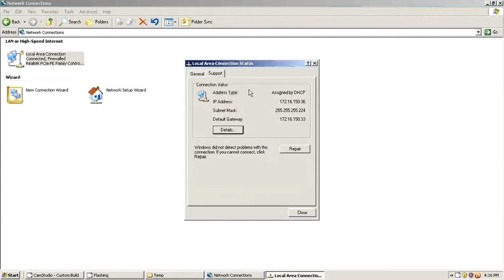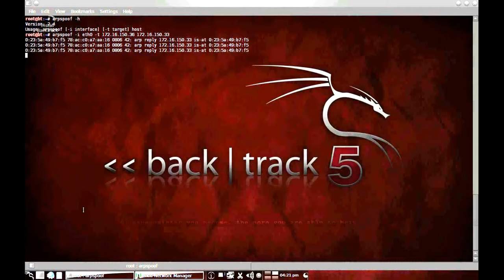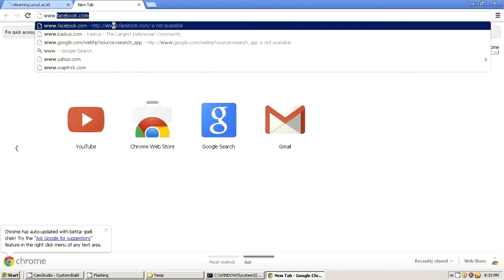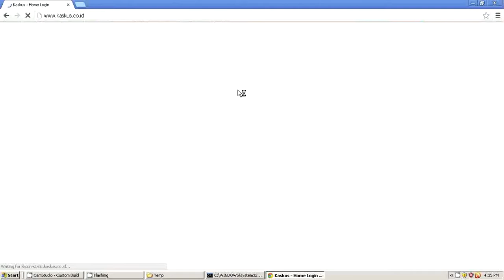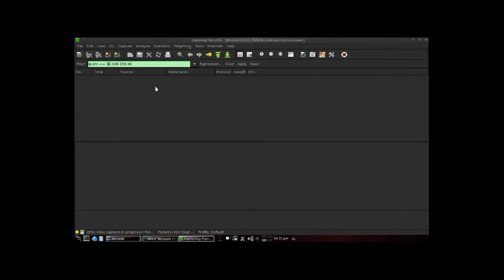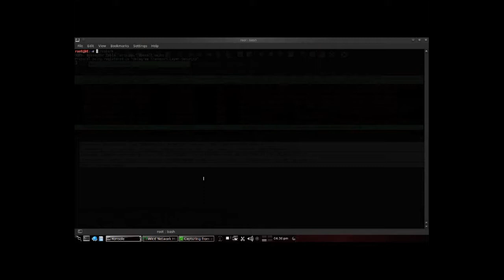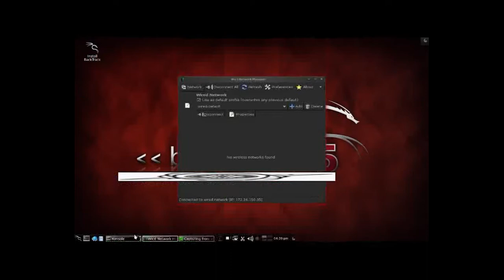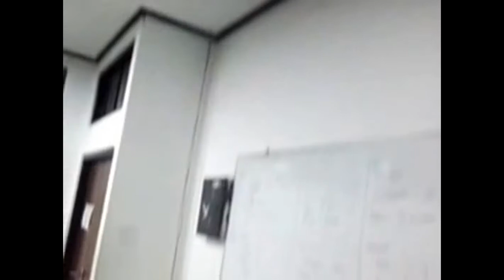Linux Scanning ARP Poisoning Sniffing Demonstration on Windows Victim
This video is just a demonstration on a local network (not real penetration testing) for my assignment in Data Security System:

00:00 Victim's IPv4 configuration 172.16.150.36 with gateway 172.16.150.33.
00:20 Address Resolution Protocol (ARP) table of victim.
01:00 Engineering Student Management Site (simak.ft.unud.ac.id).
01:18 Connecting spy computer to the network.
01:40 Spy's IPv4 configuration 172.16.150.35 with gateway 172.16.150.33.
01:50 Address Resolution Protocol (ARP) table of spy.
02:35 Ping the whole network with nmap -sn 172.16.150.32/27.
03:00 Ping gateway check alive.
03:20 Ping victim check alive.
03:40 Ping google check Internet connection.
03:50 Check arpspoof -h command.
04:00 arpspoof victim telling it that the spy is the gateway (spy = 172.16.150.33 while spy is not 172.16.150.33 but will think spy is the gateway and will forward traffic to spy).
05:00 what happens on victim?
05:20 arp table of victim changes.
08:25 victim insert username and password.
13:30 spy captures packets with Wireshark.
21:10 username and password of victim caught.